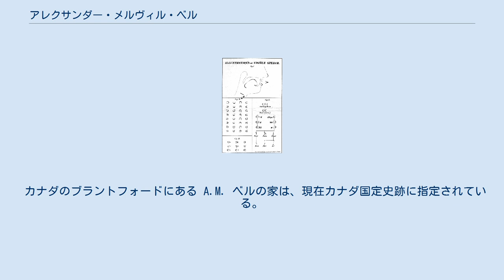アレクサンダー・メルヴィル・ベル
クイーンズ大学_(カナダ)の教員
アレクサンダー・グラハム・ベル
アレクサンダー・メルヴィル・ベル（Alexander Melville Bell、1819年3月1日 - 1905年8月7日）は、スコットランド生まれの演説学者(elocutionist)。
視話法の発明で知られる。
 電話の発明で知られるアレクサンダー・グラハム・ベルは次男。
 視話法の図 アレクサンダー・メルヴィル・ベルは1819年にエジンバラで生まれた。
エジンバラ大学を卒業後、同校で約30年間演説学を教えた。
1865年の父の没後はロンドン大学に移った。
父親のアレクサンダー・ベルも演説学を教えていた。
 1844年に聴覚障害を持つイライザ・グレイスと結婚し、3人の息子を儲けたが、3人とも結核にかかり、アレクサンダー・グラハム・ベル以外の2人は結核で死亡した。
 視話法に関する主著は1867年に出版された『The Visible Speech』である。
視話法は聴覚障害者が話をするのを助けるもので、国際音声記号と同様に単音を表す記号を使うが、国際音声記号と違って各文字はラテン・アルファベットにもとづかず、音を象徴する生理的記号を使用した。
後にヘンリー・スウィートは、この記号を改良したものをいくつかの論文で用いた。
バーナード・ショーの戯曲『ピグマリオン』の第2幕に視話法が登場する（映画『マイ・フェア・レディ』にも出てくる）。
また、日本の伊沢修二は1876年のフィラデルフィア万国博覧会で視話法を知り、英語学習や標準語の推進などに使うことを考えた。
 1870年8月に一家でカナダに移住し、クイーンズ大学で教えた。
 1881年には再び一家でワシントンD.C.に移住した。
 カナダのブラントフォードにある A.M. ベルの家は、現在カナダ国定史跡に指定されている。